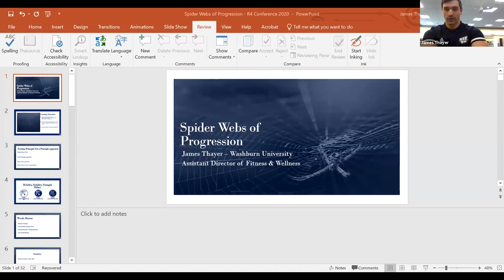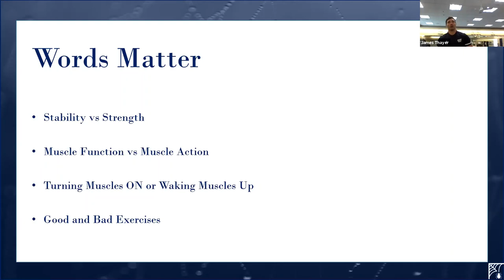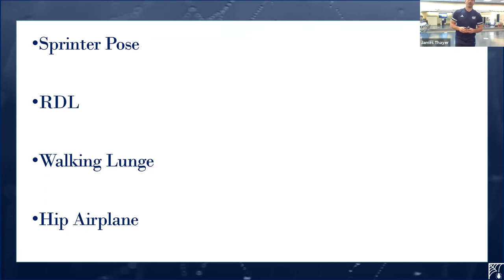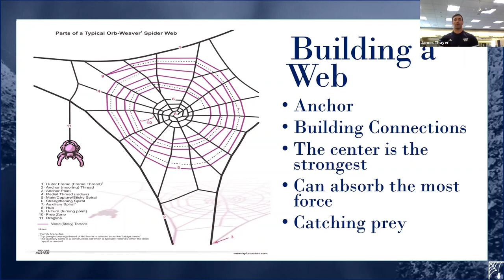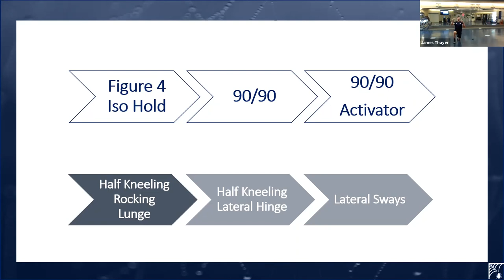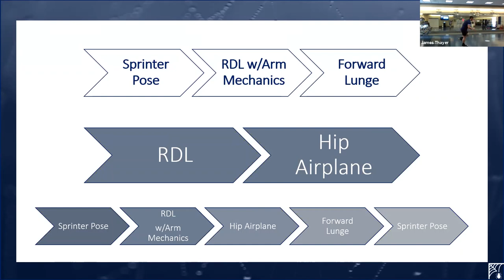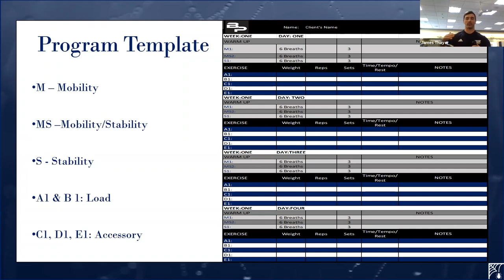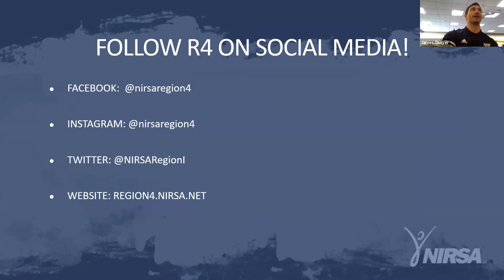Spider Webs of Progression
Presenter James Thayer from Washburn University

Program Description: This presentation will blend lecture and virtual demonstration to teach exercise programming for long-term success. Hands on learning will focus on mobility, stability, and strength pillars through progression and regression index scales of movement. This lecture will take advantage of the unique virtual conference setting, by integrating movement throughout the presentation at light to moderate intensity. Come ready and prepared to learn and move!